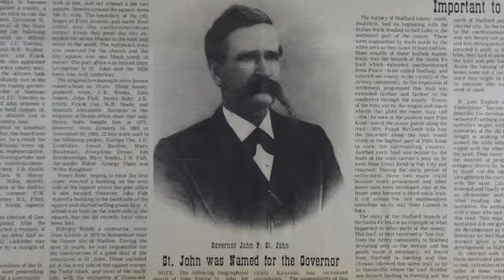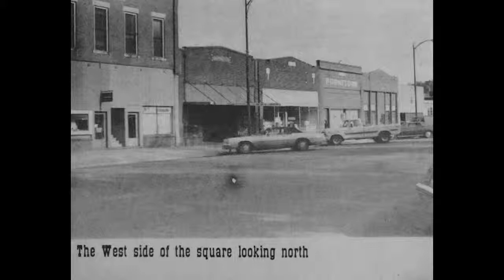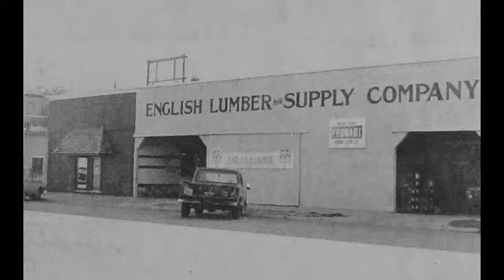Then and Now Part 1